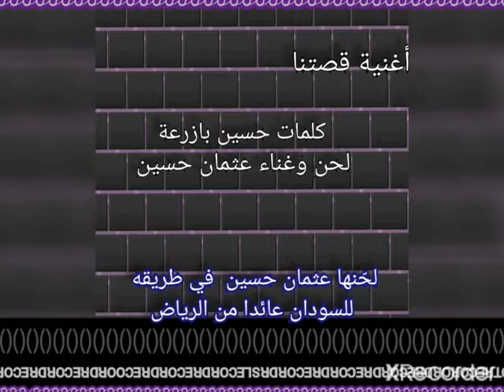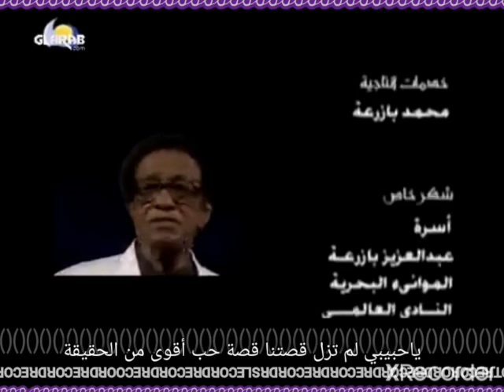a song of Osman husain. اغنية قصتنا عثمان حسين. انت نبع حناني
A Video from Al Samri